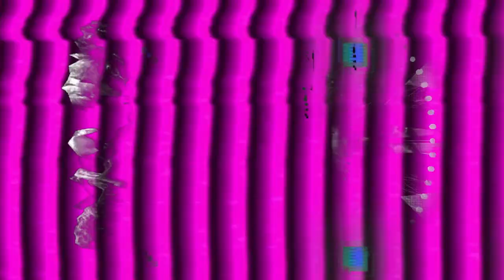Ruki Nogi (Руки Ноги)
Singing and Words by БГ (Boris Grebenschikov)
Low singing by Albert Kuvezin (Yat-KHa)
Video by VJ Jules Shapter
Exclusive Premier for the "Roof of the World Festival" in Khorog (Tajikistan)  on 23rd August 2021
Thanks to Samandar Pulodov
Recorded by Adie Hardy